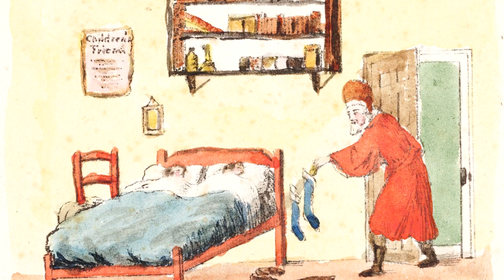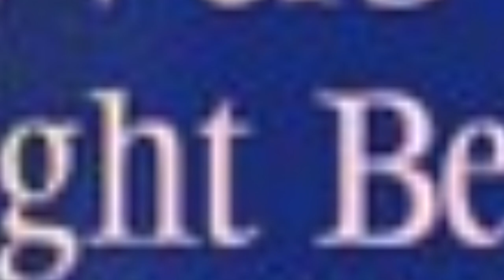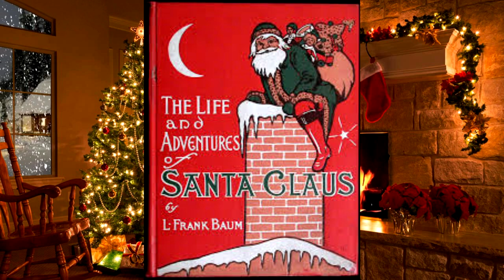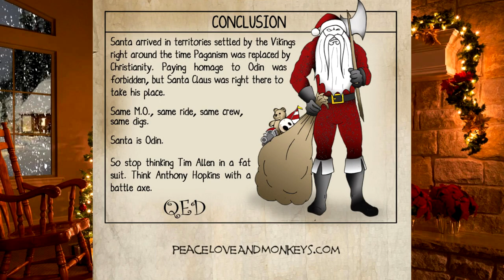Santa Claus History and Origins | Is Santa Claus Real?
This Video is NOT made for kids, This video is for adult collectors Santa Claus History and Origins | Is Santa Claus Real?
Is Santa Claus Real or just some made up Legend?
Stories of Santa Claus or at the very least, Santa like figures have existed for centuries. In this video I'll tell you the true story of Santa Claus and How he came to be the symbol of Christmas.

The true history of Santa Claus, Saint Nicholas, Father Christmas, Kris Kringle and Christmas Who was the real Santa Claus and why does he have so many names?